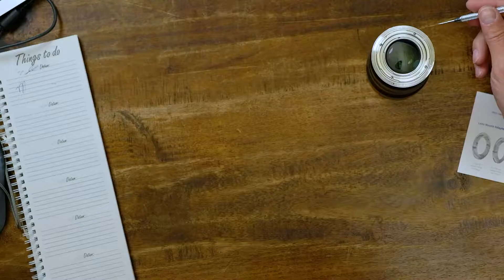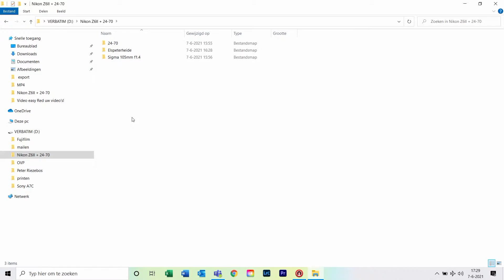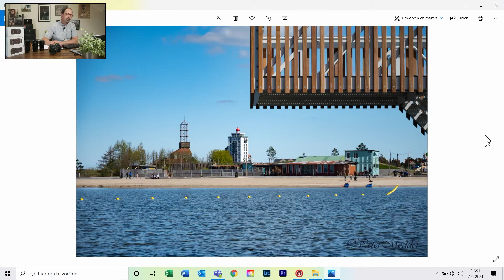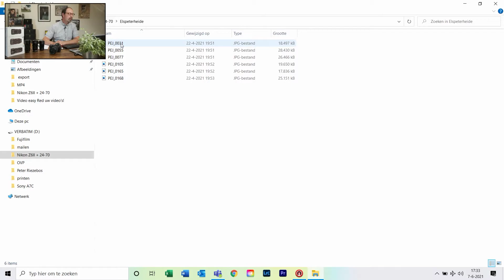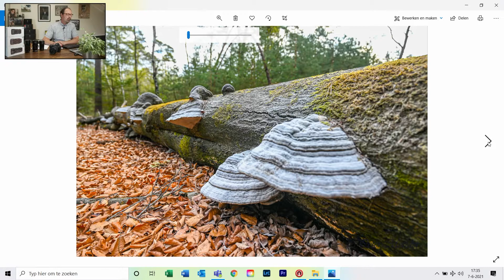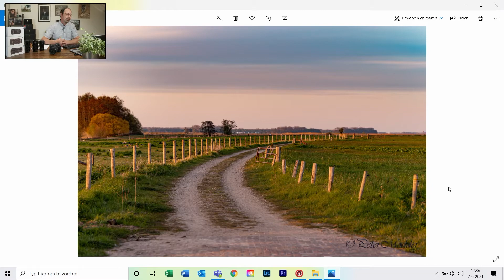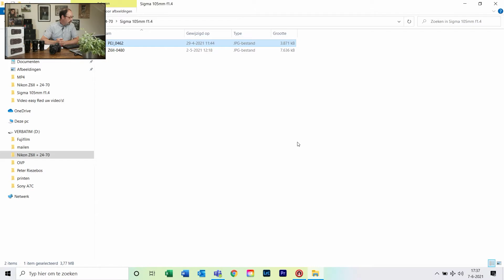Sirui anamorphic objectieven Review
Bel of mail of app ons voor je vragen of verzoeken. We helpen je graag.

✅Inruilformulier van uw oude apparatuur voor korting op nieuwe apparatuur